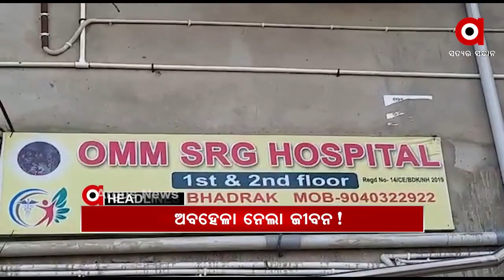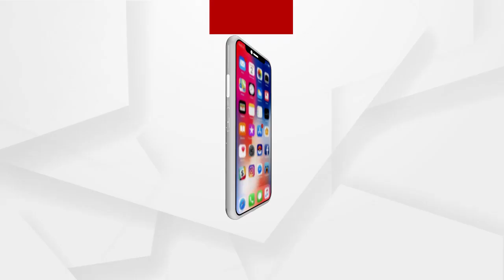Headlines 12pm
ନୟାଗଡ଼ରେ ରାଜ୍ୟ ବିଜେପି ପ୍ରଭାରୀ ଡି.

ପୁଣି ଚର୍ଚ୍ଚାରେ କଂଗ୍ରେସ ବିଧାୟକ ସନ୍ତୋଷ ସିଂ ସାଲୁଜା

ଅବହେଳା ନେଲା ପ୍ରସୁତିଙ୍କ ଜୀବନ...

ନୂଆ ସଂସଦ ଭବନ ପାଇଁ ଆଜି ଭୂମି ପୂଜନ

କଂଗ୍ରେସର ୧୨ ଘଣ୍ଟିଆ ଭଦ୍ରକ ସହର ବନ୍ଦ.

ଏବଂ ମାସେ ହେଲା ସୁନ୍ଦରଗଡ଼ରେ ମାତିଛନ୍ତି ହାତୀ.